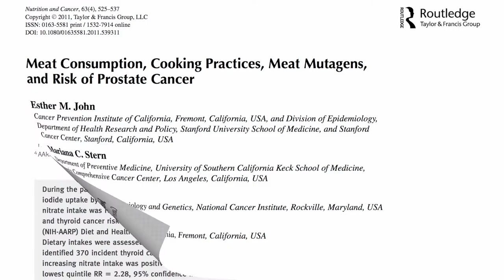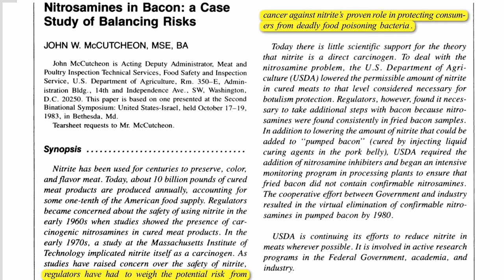Bacon and Botulism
DESCRIPTION: The nitrite preservatives in processed meats such as bologna, bacon, ham, and hot dogs form carcinogenic nitrosamines but also reduce the growth of botulism bacteria, forcing regulators to strike a balance between consumers risking cancer or a deadly form of food poisoning. Have a question about this video? and I'll try to answer it! This reminds me of the cooked meat carcinogen issue. If we undercook meat, then we can get food poisoning (see for example Fecal Bacteria Survey , Chicken Out of UTIs , U.S. Meat Supply Flying at Half Staph but if we make sure meat is well-done, we risk exposure to carcinogens produced when muscle flesh is exposed to high temperatures (see Fast Food Tested For Carcinogens , Muscle Tremors Diet , Carcinogens in Roasted Chicken Tomorrow I'll cover why nitrites from meat can be harmful while nitrites from nitrates in vegetables can be helpful. Can't wait for more on the latest in nutritional science? There are hundreds of other videos on more than a thousand subjects

Image Credit: Emily Barney / Flickr.